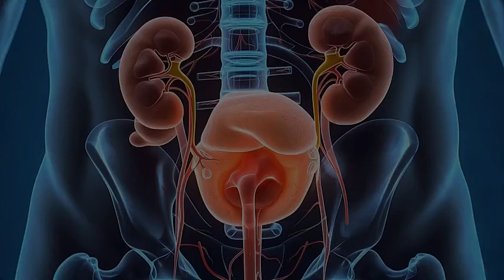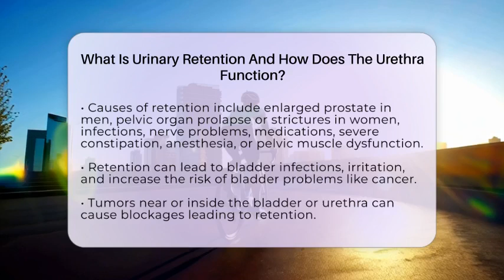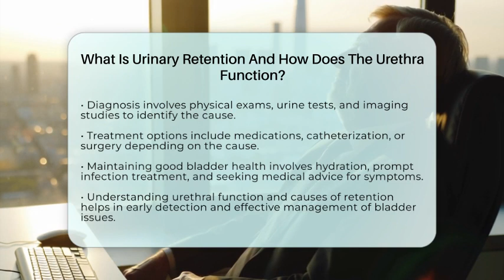What Is Urinary Retention And How Does The Urethra Function? - Bladder Health Support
What Is Urinary Retention And How Does The Urethra Function? Curious about how your urinary system works and what might cause issues with urination? In this informative video, we'll explain the role of the urethra and how it affects bladder health. We’ll cover what urinary retention is, the different types that can occur, and the common signs to watch for. You'll learn about the various factors that can lead to retention, including structural problems, infections, nerve issues, and other health conditions. Understanding how the urethra functions and what can interfere with its ability to let urine pass is essential for recognizing early symptoms and seeking appropriate care. We’ll also discuss the importance of maintaining bladder health through proper hydration, prompt treatment of infections, and regular medical checkups. Whether you're experiencing symptoms or simply want to learn more about bladder health, this video provides helpful information to keep your urinary system functioning smoothly. Always consult healthcare professionals for personalized advice and treatment options. Stay informed about bladder health and learn how to identify potential problems before they become serious.

🔗H

About Us: Welcome to Bladder Health Support, your go-to channel for clear and accessible information on bladder health. Here, we focus on essential topics including bladder cancer symptoms, types of bladder cancer, diagnosis, and treatment options. We also provide guidance on managing bladder conditions, preventing urinary tract infections, and living with an overactive bladder. The content provided is for general informational and educational purposes only. It is not intended to substitute for professional medical advice, diagnosis, or treatment. Never disregard professional medical advice or delay seeking it because of something you have seen in this content. Never rely on this information in place of consulting with qualified healthcare professionals. The creators and distributors of this content are not responsible for any adverse effects or consequences resulting from the use of any suggestions, preparations, or procedures described in this material. Always consult with your healthcare provider before starting any new health-related practice or program.